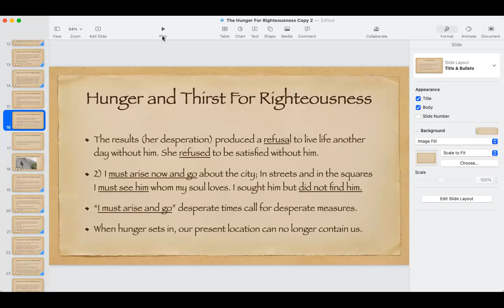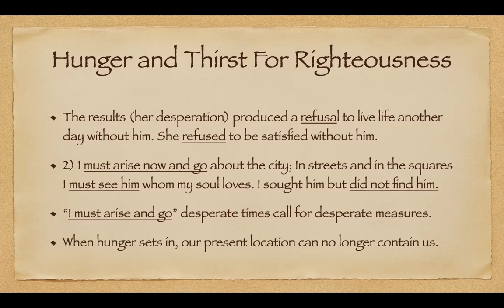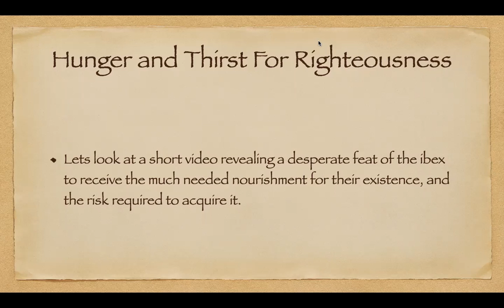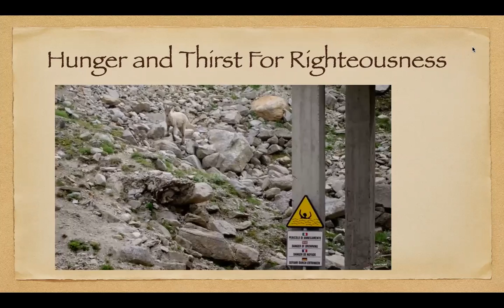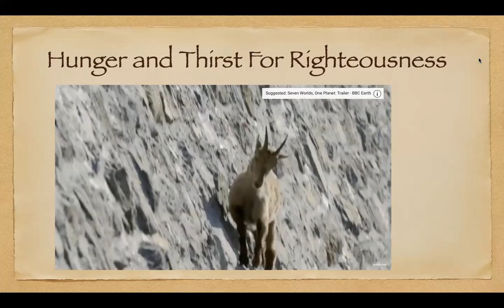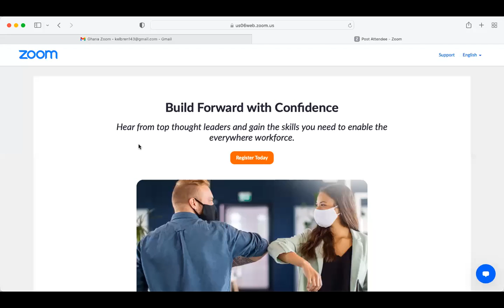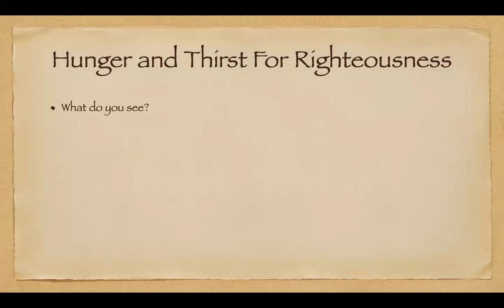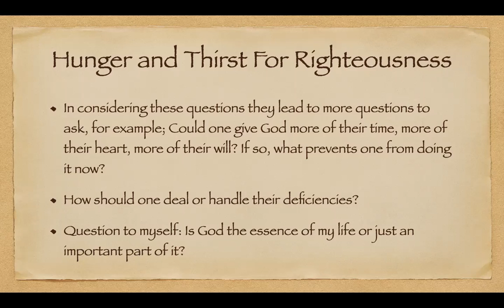KLS WOBS The Hunger and Thirst For Righteousness#2 Kelvin Chambliss 28.10.2021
Teaching series done via ZOOM in the Kingdom Learning Space Weekly Online Bible Studies (KLS-WOBS) as we discuss the current emphasis of the Holy Spirit in highlighting the reality of the Kingdom Ekklesia etc.

Join the KLS-WOBS every Thursday for a relevant, insightful, distilled and very provoking kingdom conversations and discoveries.